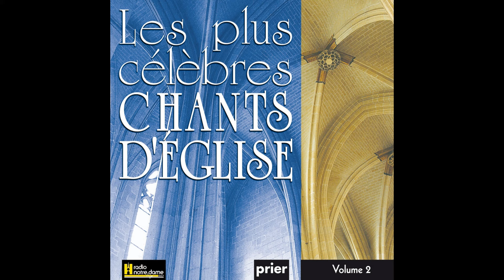Ensemble Vocal l'Alliance - Le pain dans nos mains